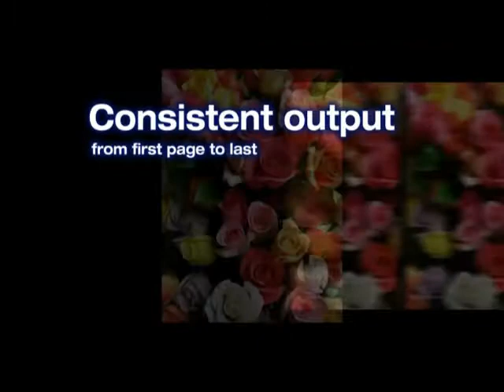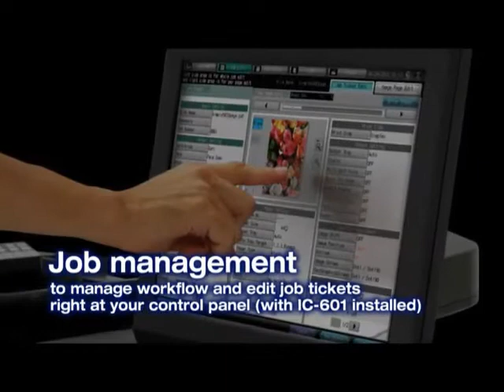SPOTLIGHT: bizhub PRESS C7000/C6000 Series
With the bizhub PRESS C7000/C6000 Series of Color Digital Presses, Konica Minolta delivers disruptive, industry-leading technologies that further strengthen its market-leading position in the production print arena and enhance print professionals' return on investment (ROI).

For more information on Konica Minolta's technologies and services for the production print marketplace, please